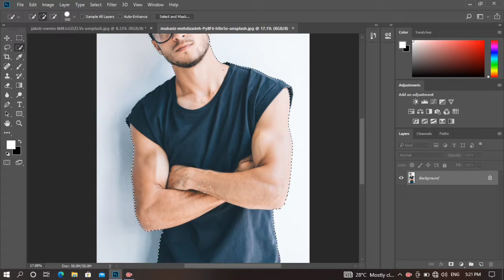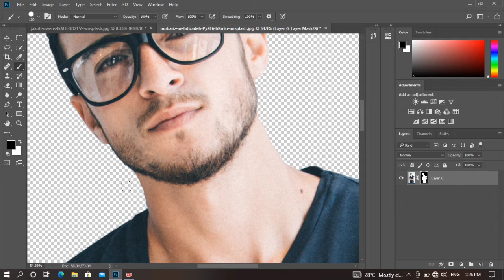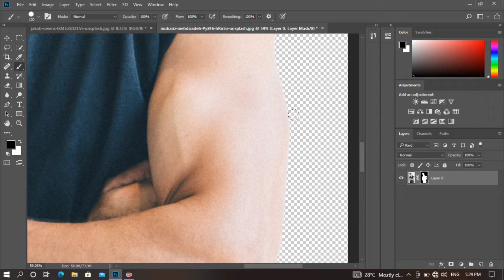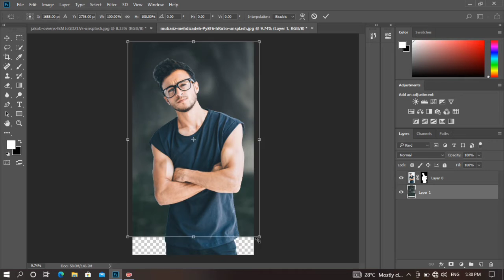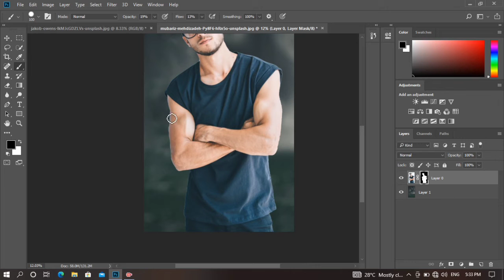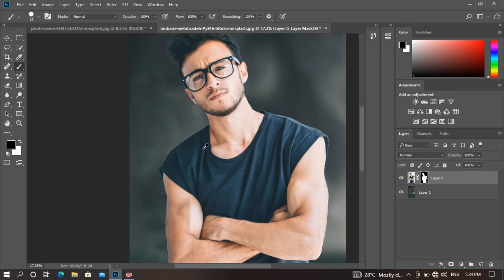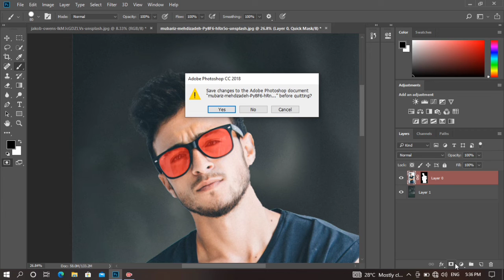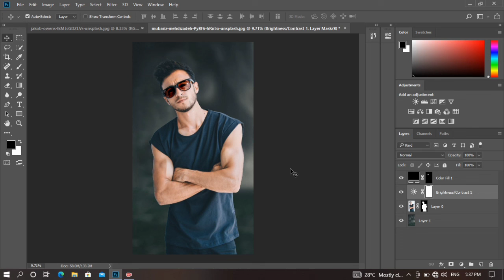How to Change background in Photoshop | Adobe Photoshop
In this video, you will learn how to change background in Adobe Photoshop